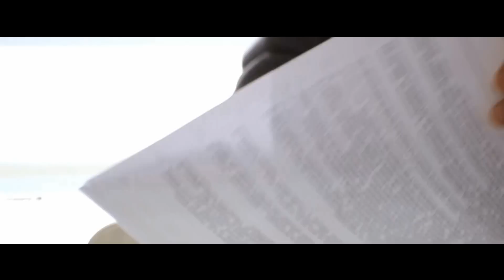Respect - Бягство [Official HD Video]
Vocals: Tsvetan Nikolaev & Krum Stefanov (Respect)
Аrrangement: Respect
Lyrics: Respect & Avenue
Sound Design:Tsvetan Nikolaev,Krum Stefanov & Iskren Iskrenov(Cubase 5, Waves). Video: 7EP Productions.